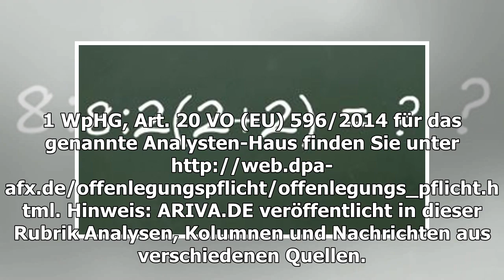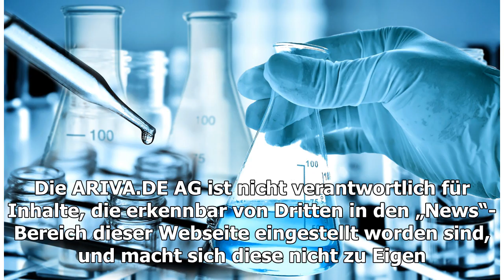Goldman belässt Bayer auf 'Buy' - Ziel 76 Euro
Bayer Aktionäre handeln die Aktien von Bayer für einmalig nur 4 Euro HIER GRATIS ANSCHAUEN Ein Labormitarbeiter bei der Arbeit (Symbolbild). © Totojang / iStock / Getty Images Plu...